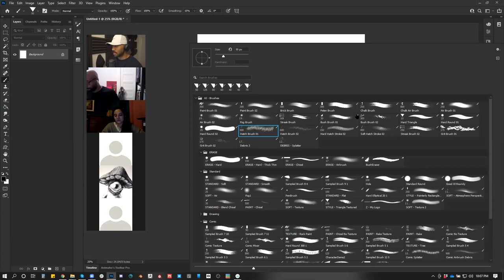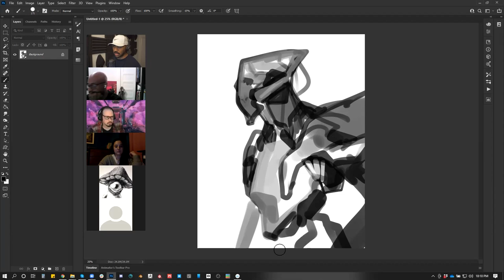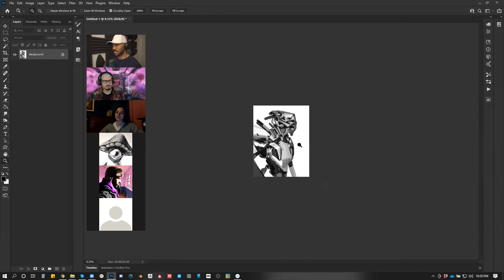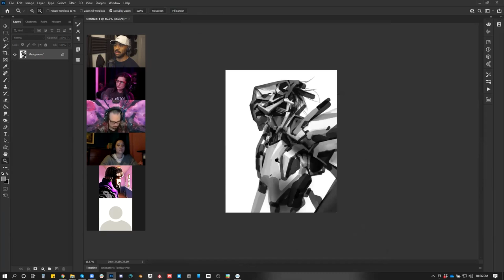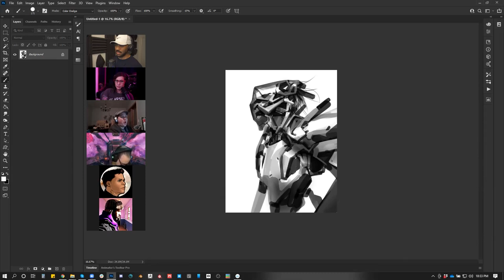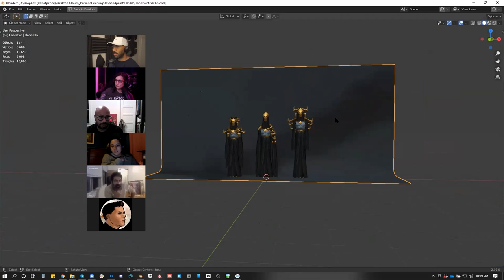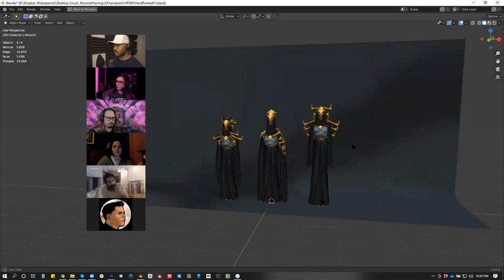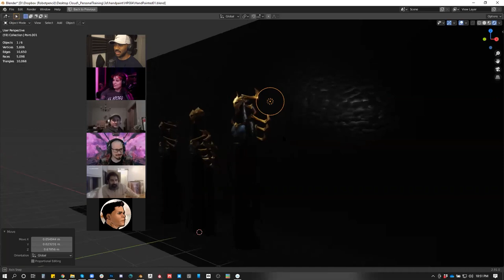From the Vault 229 - A Demo from my Online Class!